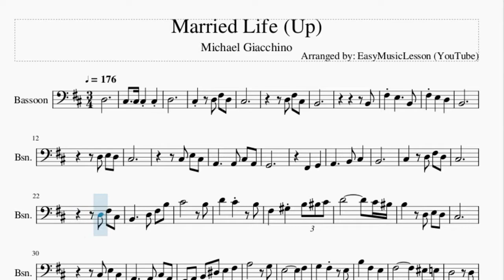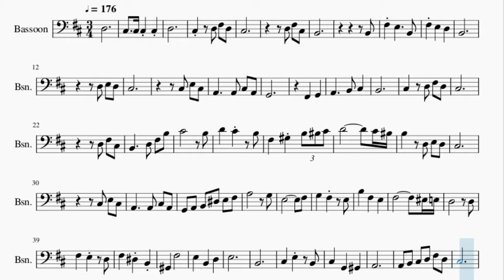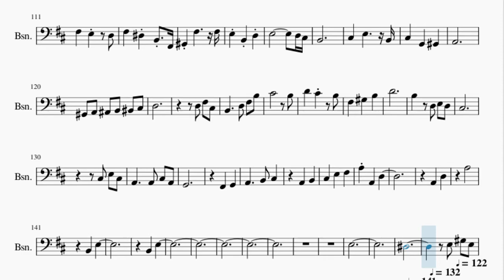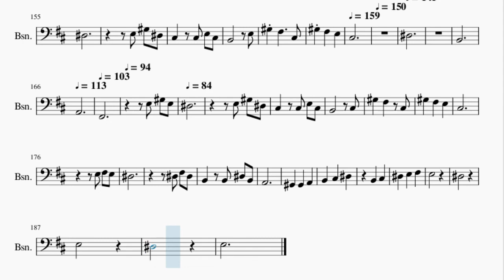Bassoon Sheet Music: How to play Married Life (Up) by Michael Giacchino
Here is a sheet music/tab video on the song Married Life (Up) by Michael Giacchino on the bassoon. A bassoon sheet music arrangement which is transposed to notes that are easily played by bassoon, for the song Married Life (Up) by Michael Giacchino.

EasyMusicLesson2 teaches you to play the your favorite instrument, through well-arranged sheet music so that you too can learn how to play Married Life (Up) by Michael Giacchino on the bassoon as fast as you can. A bassoon sheet music with backing tracks to help your play the song better.

Chords of Bassoon arrangement:
B Sus 4   B Sus 4   B Sus 4   B Sus 4   B Sus 4   B Sus 4   B Sus 4
Gb Sus 4   B Min   B Min   Gb Sus 4   Eb Dim   Eb Dim   Eb Dim
A Maj   A Maj   A Maj   A Maj   A Maj   A Maj   Db Sus 4   Db Sus 4
Db Sus 4   Db Sus 4   Db Sus 4   Db Sus 4   Db Sus 4   Db Sus 4
Db Sus 4   Db Sus 4   Db Sus 4   Db Sus 4   B Maj   B Maj   B Maj
B Maj   B Maj   B Maj   B Maj   D Maj   D Maj   D Maj   D Maj
D Maj   Gb Min   D Maj   D Maj   Gb Min   Gb Min   Gb Min   Gb Min
Eb Dim 7   E Dom 7   E Dom 7   E Dom 7   E Dom 7   E Dom 7
E Dom 7   E 7 Sus 4   E 7 Sus 4   D Maj   A Dom 7   D Maj   D Maj
D Maj   D Maj   D Maj   Gb Dim 7   E Maj   E Maj   E Maj   E Maj
E Maj   E Maj   A Maj 7   A Maj   A Dom 7   A Dom 7   A Dom 7
A Dom 7   A Dom 7   A Dom 7   D Dom 9   D Dom 9   D Dom 9   D Dom 9
D Dom 9   B Dom 7   B Dom 7   E Maj   A Maj 7   Db Aug   D Maj
D Maj   D Maj   Eb Dim 7   E Maj   E Maj   E Maj   E Maj   A Maj
E Sus 4   E Sus 4   E Sus 4   D Maj   A Dom 7   D Maj   D Maj
D Maj   D Maj   D Maj   D Maj   D Maj   D Maj   D Maj   C Dim
E Maj   E Maj   E Dom 7   A Maj   G Dim   A Maj   A Maj   D Maj
A Dom 7   D Maj   D Maj   D Maj   D Maj   D Maj   D Maj   B 7 Sus 4
B 7 Sus 4   B 7 Sus 4   B 7 Sus 4   B 7 Sus 4   E Maj   A Maj 7
A Maj 7   E Sus 4   E Sus 4   E Sus 4   G Dim   D Maj 9   A Dom 7
A Dom 7   A Dom 7   A Dom 7   A Dom 7   A Dom 7   Db Dim   D Dom 9
D Dom 9   D Dom 9   Gb Dim   Gb Dim   Eb Dim 7   Eb Dim   E Maj
E Maj   A Maj   Db Aug   D Maj   D Maj   D Maj   D Maj   E Maj
E Maj   E Maj   E Maj   A Maj   E Sus 4   E Sus 4   E Sus 4
D Maj   A Dom 7   D Maj   D Maj   B Dom 7   E Maj   E Maj   E Maj
A Maj   E Maj   B Dom 7   E Maj   E Maj   E Maj   Eb Dim   Gb Maj
Gb Maj   Gb Maj   Gb Maj   B Maj   B Maj   B Dom 7   Gb Min
E Maj   Gb Maj   B Maj   A Maj 7